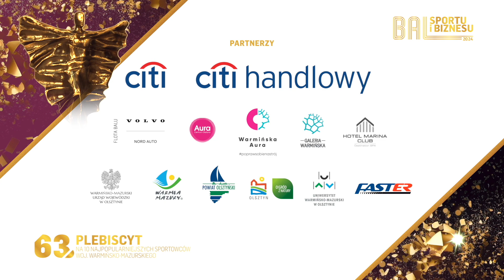Czy możemy liczyć na finansowanie sportu ze spółek skarbu państwa? Poseł Zbigniew Ziejewski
Bal Sportu i Biznesu 2024 - rozmawiamy ze Zbigniewem Ziejewskim, Posłem na Sejm RP